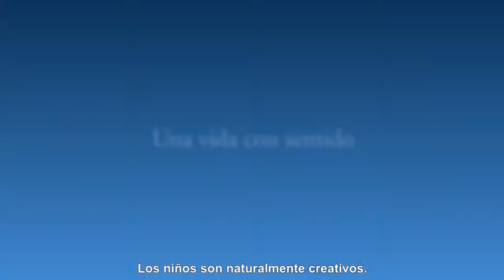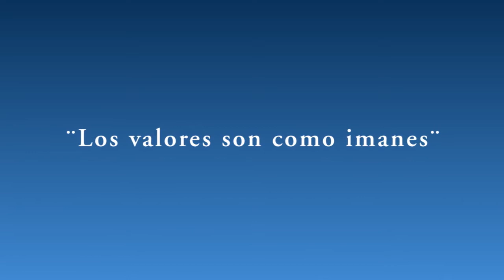Entrevista Héctor Infer y Richard Barrett | Abril 2015